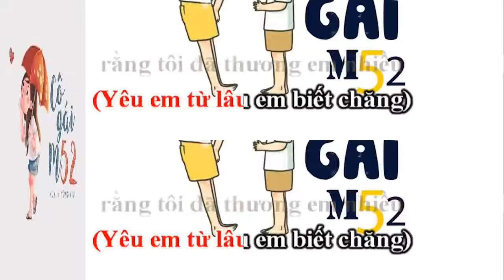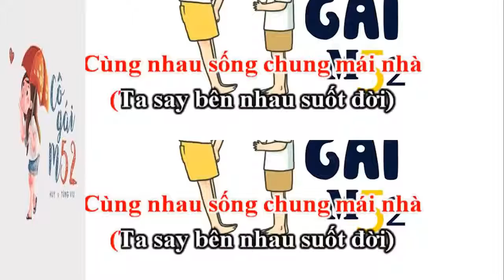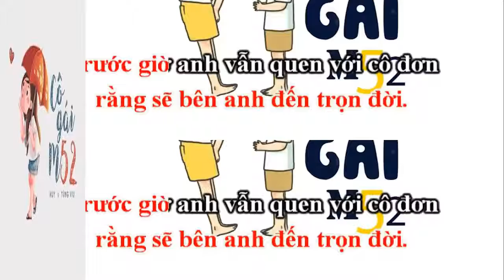cô gái m52 karaaoke full beat